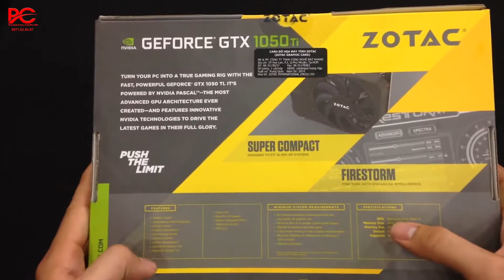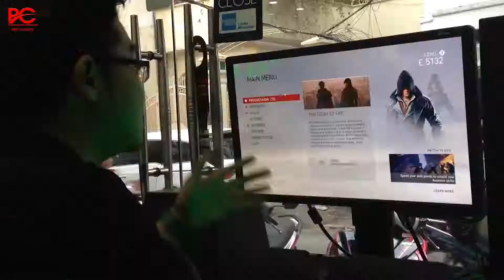Trên tay VGA GTX 1050Ti Mini 4GB và test khả năng chơi game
Hiệu năng cực ngon trong tầm giá . Phù hợp với các cấu hình tầm trung . Max setting các game online và chơi tốt các game offline với setting normal trên độ phân giải Full HD 1080p.

Zotac GeForce® GTX 1050Ti Mini
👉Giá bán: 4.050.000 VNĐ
👉Bảo hành : 48 Tháng
👉Khuyến mãi: không có
Hãy bấm theo dõi kênh youtube của Phương Châu Computer để đón xem video phân tích, đánh giá về các sản phẩm công nghệ mới nhất trên thị trường nha